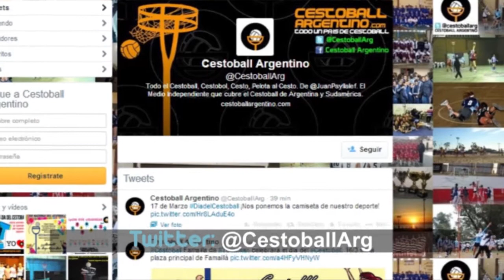Entrevista a Jorge Mendez, de Cestoball Club Córdoba de Corrientes Liga Nacional 2014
Entrevista a Jorge Mendez, Capitán de Cestoball Club Córdoba de Corrientes, equipo que se quedó con el tercer puesto de la  Liga Nacional de Cestoball Masculino 2014.
El Torneo se jugó en Villa Mercedes, San Luis, del 16 al 18 de Agosto 2014.